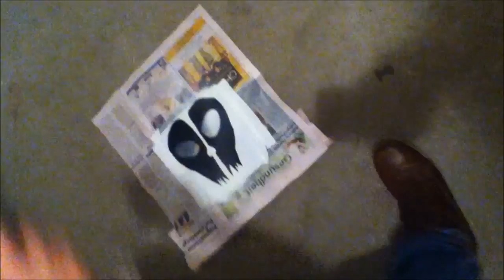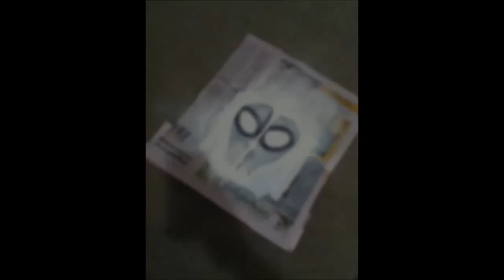How to make a COD GHOSTS Sturmhaube/Balaclava